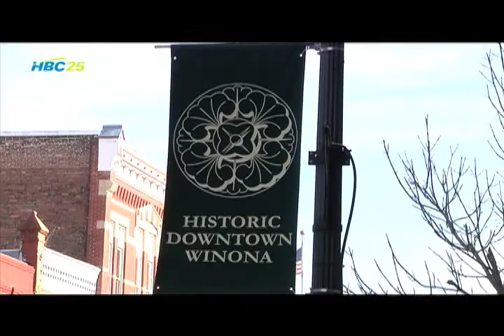(12-16-13) Bittner: Main Street Program is making progress